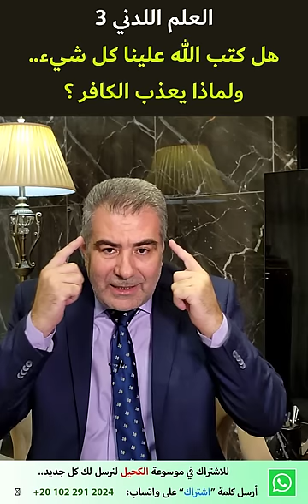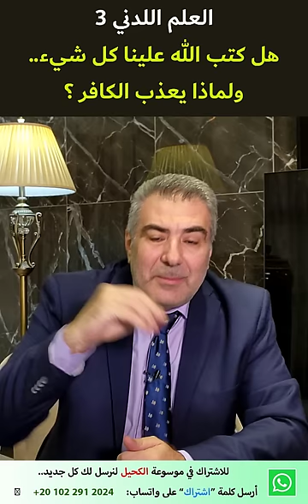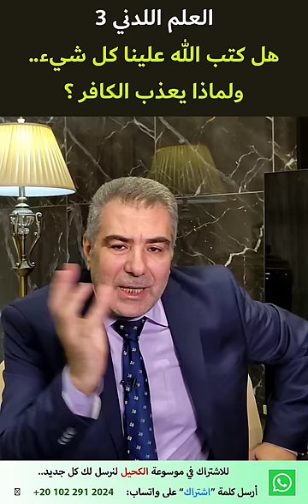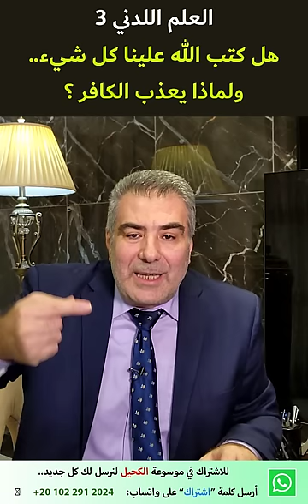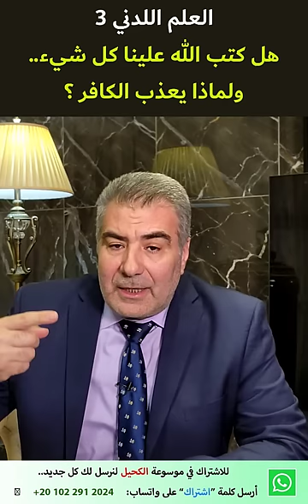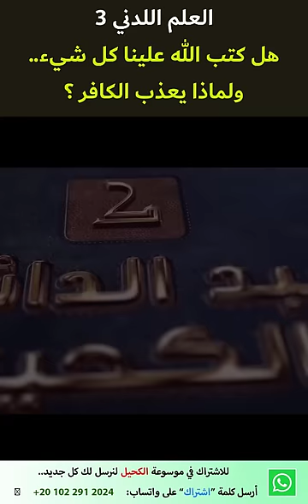العلم اللدني 3 هل كتب الله علينا كل شيء.. ولماذا يعذب الكافر؟